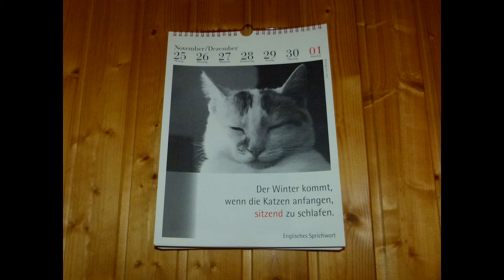Herbst 2013 - Teil 11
Impressionen aus Bösingen und Umgebung von 20. bis 26. November 2013